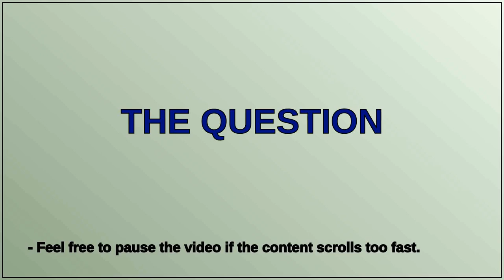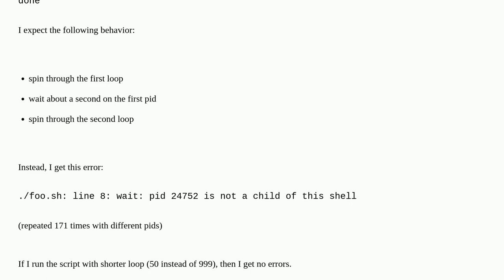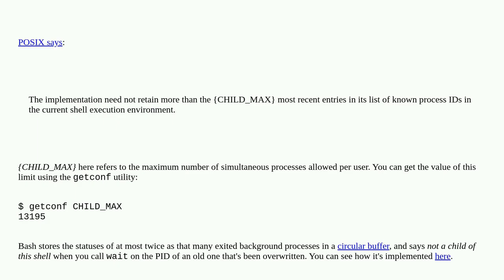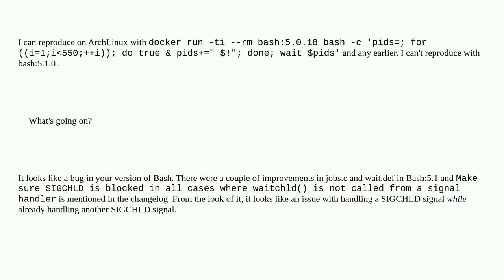Why does bash "forget" about my background processes?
A special thanks goes out to the community

  bash